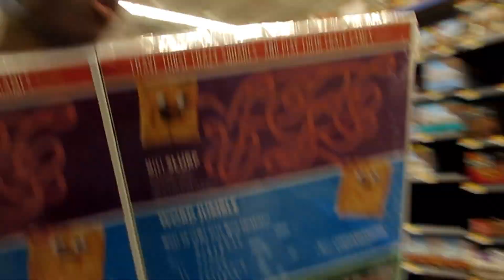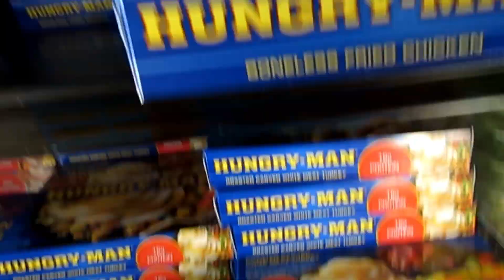HAIR DYE GOES TERRIBLE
hey guys here's a nice old vlog for ya.

I'm mentally planning on filming more sit down videos so well see
 but if you think that's a terrible idea tell me and I wont even think about it

love ya